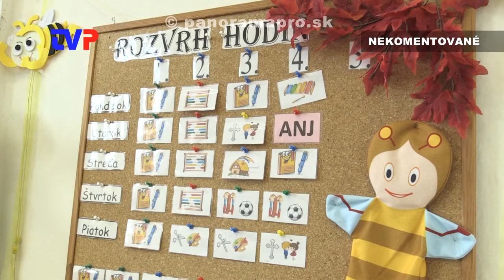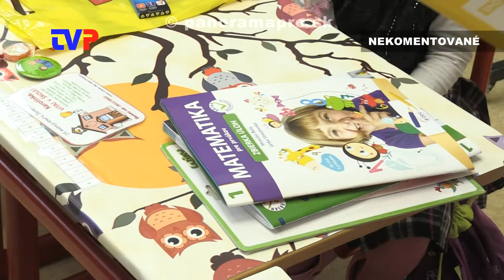Začiatok školského roku 2021/ 22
Zostrih z otvorenia nového školského roku v školách v Žarnovici a Hodruši - Hámroch.